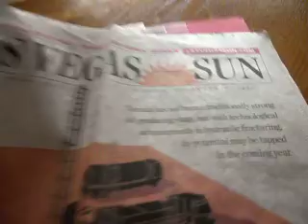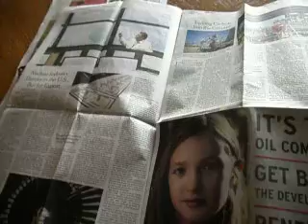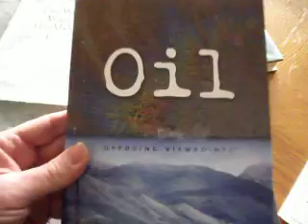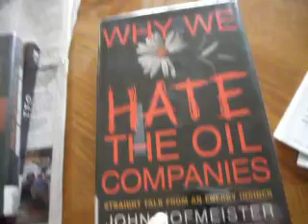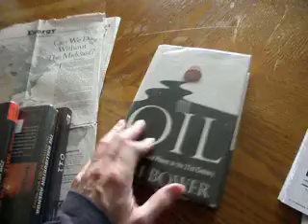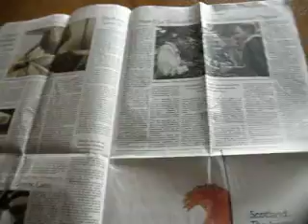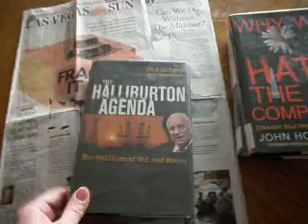Oil Videos 01062013 1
OIL USA
OilUSA.co

Petroleum oil based fossil fuels formed when sea plants died with ancient animals die. Oil is based on the remains that were buried millions of years ago under several thousands of feet of rock, silt, sand or mud. Gas, shale, oil sands, tar sands, oil arrives to the surface in many forms as the fossil fuels combine under the pressure within millions of years to develop into an evolution of energy namely petroleum which may be considered to be a non-renewable energy source.

Fracking is injecting a mixture of sand, water and chemicals into a well. The mix cracks the shale and fills the cracks with sandy grit, allowing natural gas to flow up the well.

Petroleum hydrocarbons are hydrocarbons pressured under the earth's stress into compounded carbon hydrogen atoms pulverized under strength, the force of the earth into petroleum based substances, which include the primarily element of sulfur.

Shale is an abundant sedimentary rock found in basins around the planet. Oil can be found in shale gas. Petroleum shale gas is delivered due to hydraulic fracturing. Shale is being discovered around the globe with new technology to turn shale oil into energy. Shale fissile rock that is formed by the consolidation of oil mud, clay, namely silt. Shale has a finely stratified or laminated structure. Dark black and dark brown shale containing hydrocarbons that yield oil based petroleum by distillation. Shale has the potential to change economies. Power nations. Oil drilling a complex technical process surrounding the drilling of oil into the earth as well as the process of pumping petroleum based oil from underground wells. Pipelines in Alaska, Middle East, Canada, and throughout the United States of America are historically advancing as technology is established for safe efficient modes of energy transport for crude oil within the sphere of petroleum based products.

Oil sands known also under the name tar sands. Petroleum based oil sands are geologically as well as technically bituminous sands that with recent technology in the modern age are developed into fossil fuels necessary for production, manufacturing and job growth. The petroleum based oil sands are a type of unconventional petroleum deposit. The oil sands are loose sand. The mixture is often referred to as tar.

Petroleum in the oils natural elemental form is primarily collected under the title crude as in crude oil. Crude petroleum is often clear, green or black - There are many different petroleum oils. Petroleum is either thin like gasoline or thick as sands as in the title tar oil sands. Deepwater drilling for petroleum based oil is the process of gas oil exploration in deep water oceans such as the Gulf of Mexico between Florida and Texas. Deep water petroleum production in depths of more than 500 feet or more.

Thomas Chee
Chairman
OilUSA.co